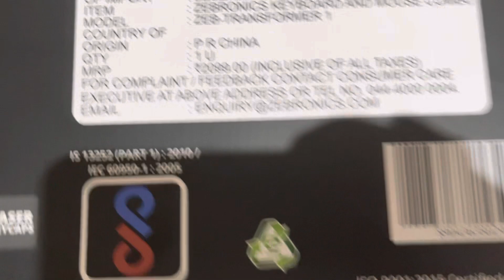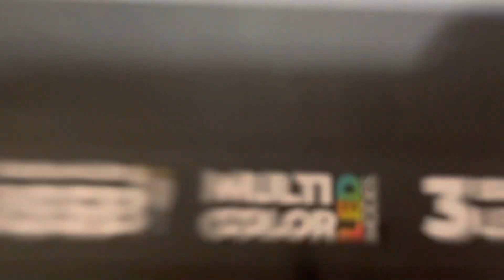Apana samaan aa gaya finally